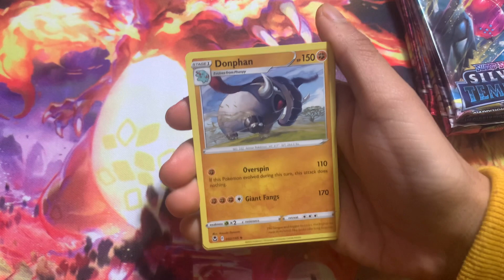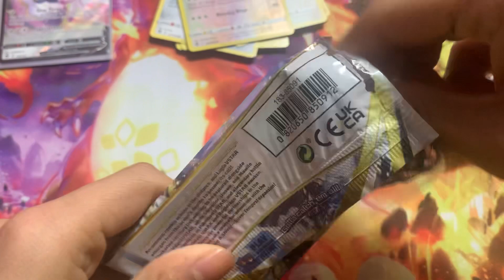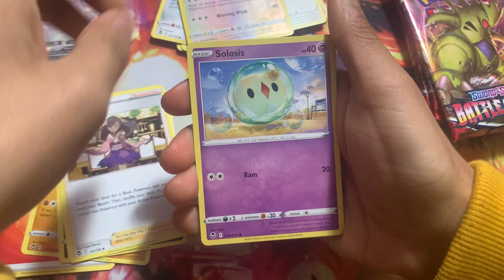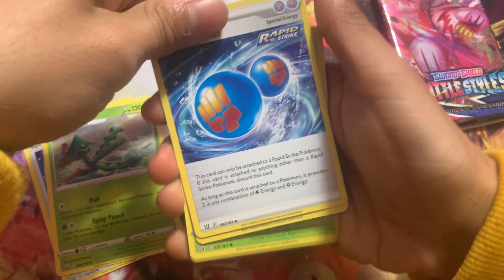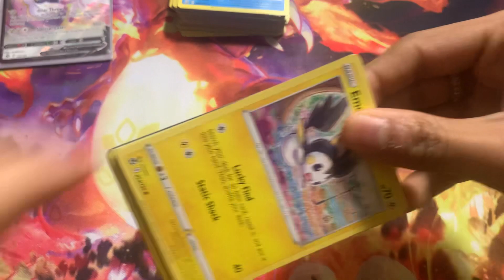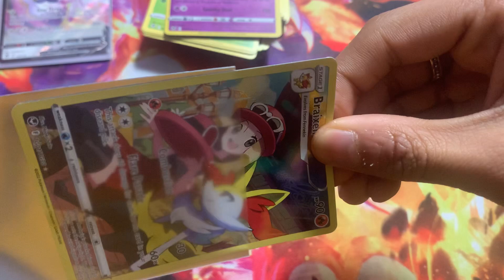OPENING POKÉMON RANDOM PACKS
Please comment on any suggestions you guys have for future videos.

DO YOU WANT THE CARDS THAT WERE PULLED IN THIS VIDEO?
If so CLICK THE LINK BELOW where I list the cards I open every Sunday.

If you guys would like to promote any card that you own please DM me letting me know.